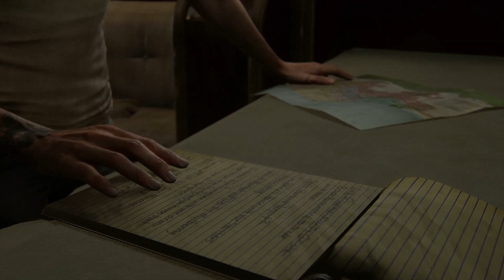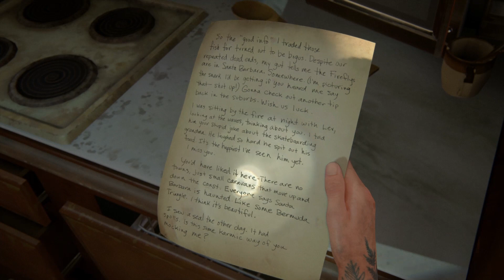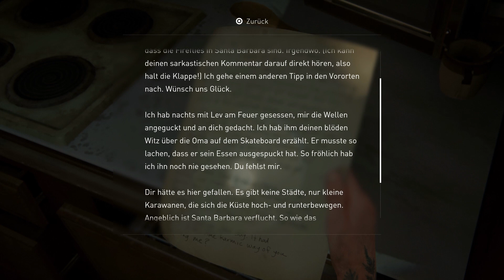The Last of Us 2 Gameplay German #71 - Die Fireflies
The Last of Us 2 Gameplay Deutsch Let's Play by KeysJore
Let's Play The Last of Us Part 2 German

►Mein Equipment:
The Last of Us 2 Deutsch - Let's Play SThe Last of Us Part 2 Deutsch - German/Deutsch Walkthrough Gameplay
Let's Play - The Last of Us 2 Deutsch Gameplay with Commentary (German/Deutsch)